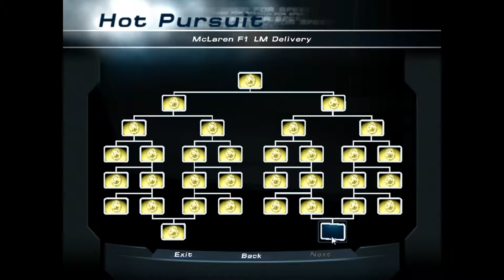Let's Play - Need For Speed Hot Pursuit 2 - Hot Pursuit - Race 33